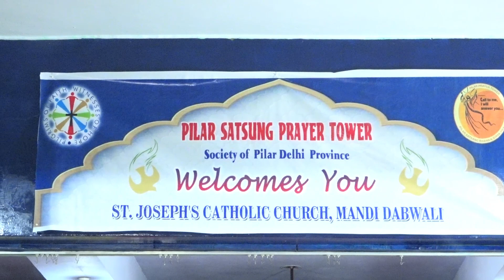पवित्र आराधना || Holy Adoration || Bro. David SFX || PBTV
● Jesus said to them, “I am the bread of life. Whoever comes to me will never be hungry, and whoever believes in me will never be thirsty.
(John 6:35)

● ईसा ने कहा, "जीवन की रोटी मैं हूँ। जो मेरे पास आता है, उसे कभी भूख नहीं लगेगी और जो मुझ में विश्वास करता है, उसे कभी प्यास नहीं लगेगी।"
(सन्त योहन का सुसमाचार 6:35)

➜ Daily Reading 5:30 AM
➜ Daily Holy Mass 6:30 AM
➜ Word of God 8:00 AM